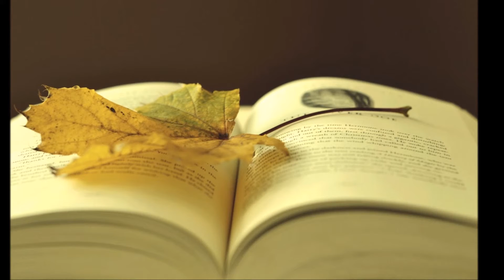My journey to a beautiful land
是否仍在傷悲
一片落葉在秋日中絕版
一朵浮雲在天空中隱逸
一段故事在記憶中逃亡

這短短的一生
可有長青的愛
讓你無悔
翻閱